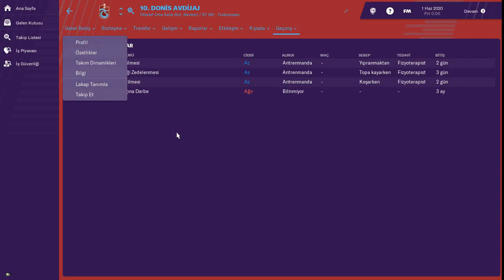FM 2019 # Donis Avdijaj'ın 4 Sezonluk Kariyer Macerası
Trabzonspor'un yeni transferi Donis Avdijaj'ın Football Manager 2019'da 4 sezonluk kariyer verilerine ve gelişimine bakıyoruz.